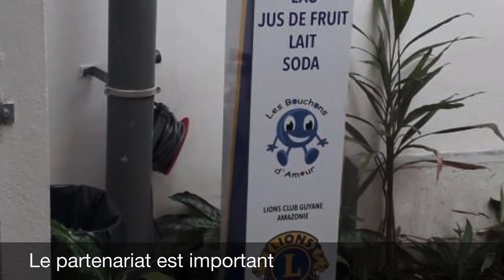E2C Guyane - Sensibilisation SEDD 2020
La SEDD 2020 a été un temps dédié pour promouvoir le développement durable, sensibiliser le plus grand nombre à ses enjeux et engager la mobilisation à agir. Durant cette semaine, ça été l’occasion à saisir pour partager nos actions concrètes (internes et soutiennes) et utiles au regard du Développement durable.